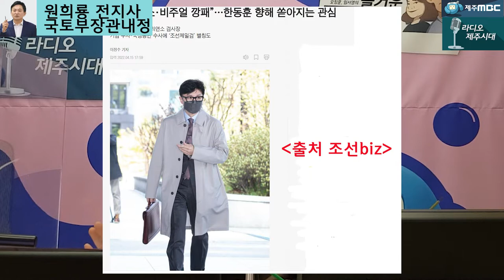[라디오제주시대] [시사전망대 1부] 원희룡 국토부장관 내정자, 인사청문회 쟁점은?